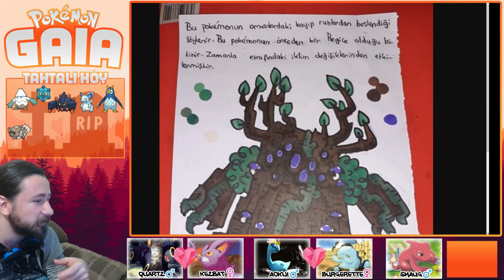Pokémon Gaia | Bölüm 21: Kolcuların Mağarası!